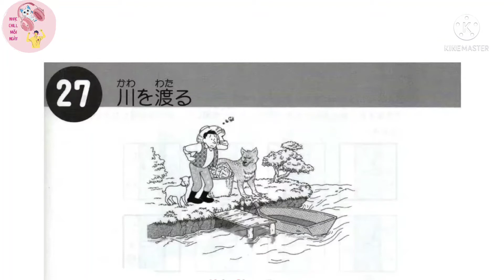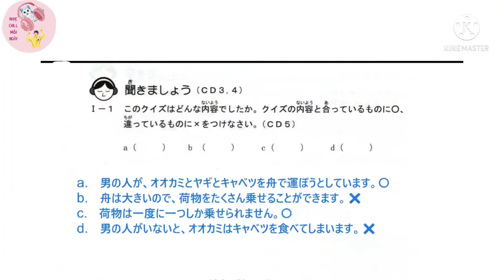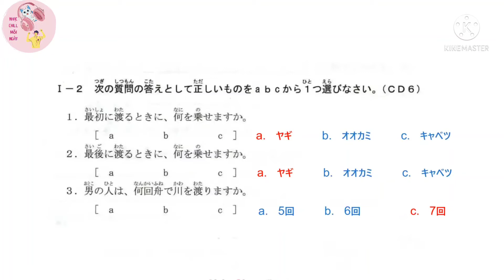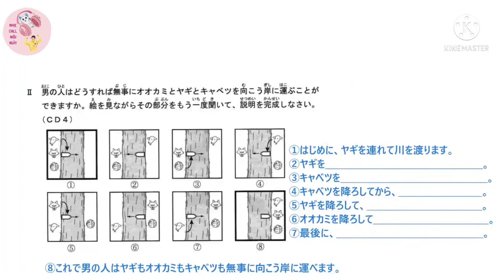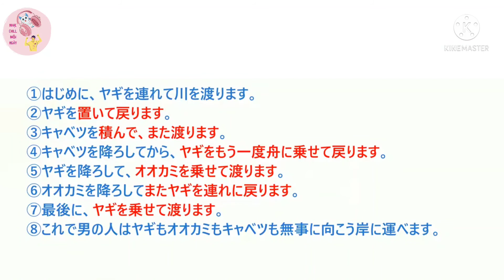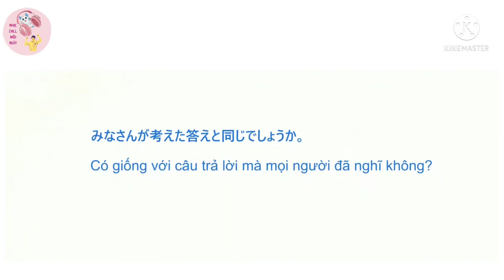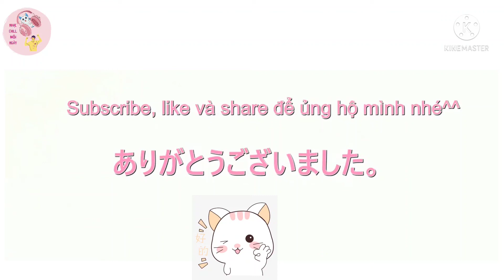50 ngày luyện nghe tiếng Nhật 毎日の聞き取り50日下Bài 27川を渡るcó dịch và đáp án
Giáo trình Mainichi Kikitori Chuukyu 毎日の聞き取り50日下　là tài liệu hỗ trợ luyện nghe cho những ai đang muốn tìm một cuốn sách luyện nghe tốt, tăng cường năng lực nghe hiểu
Link tải file pdf: